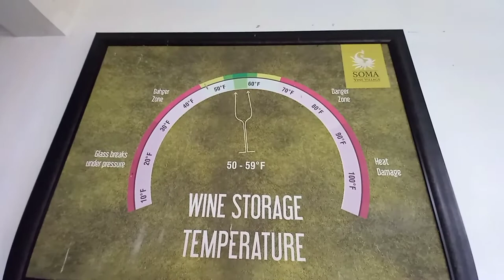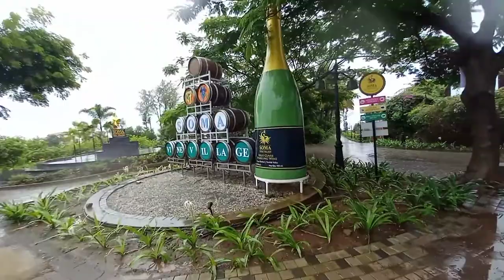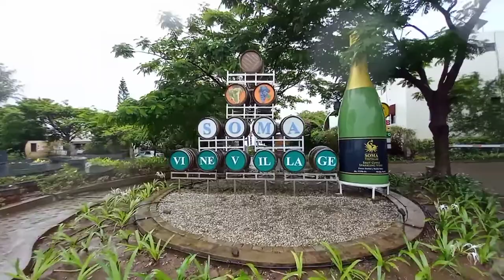Vine Village near Mumbai|Regenta Resort by Soma Vine Village,Nashik|Monsoon Weekend Getaway|2022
This Video will help you to plan your trip to Soma Vine Village Nashik.